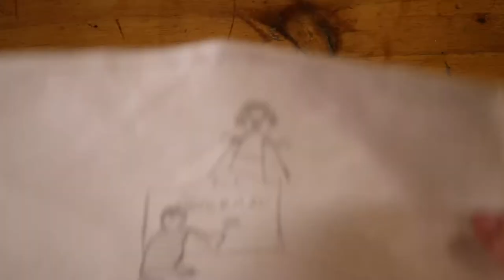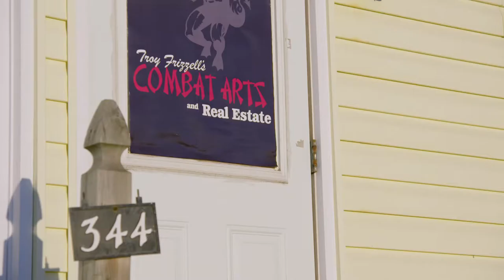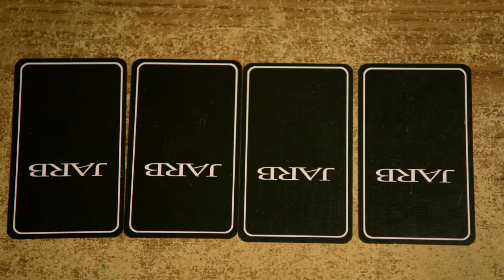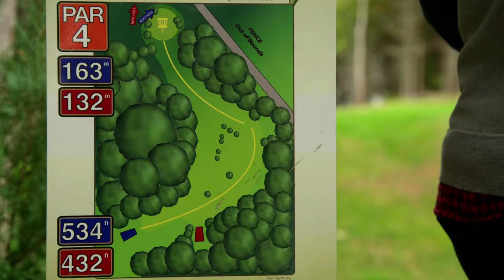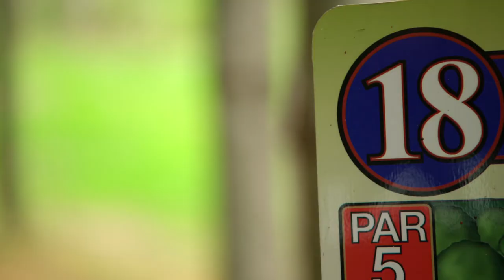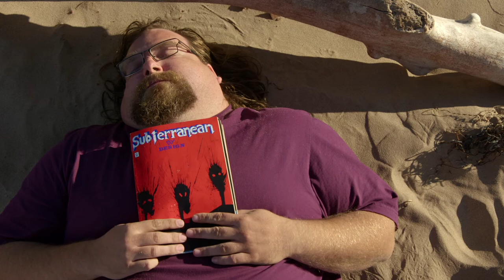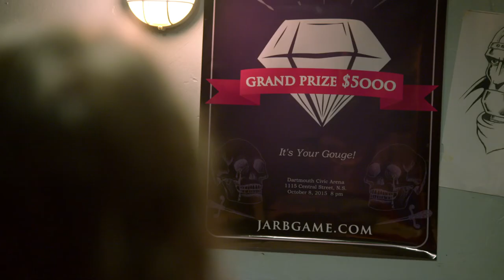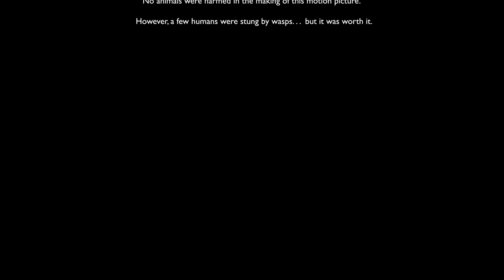Kooperman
"Kooperman is wacky, zany...it's current...it's meaningful, it's meaningless."
- John Dunsworth a.k.a. Mr. Lahey from The Trailer Park Boys

When a struggling comic book store owner faces eviction, he must snap out of his fantasy world and become his own hero in order to save his store, his friendship, and himself.

Directed by Harmony Wagner and starring Dylan Miller, Andrew Murray, Sharlene MacLean, Matt Harper, and Tamara Steele.  Recipient of Telefilm's Talent To Watch program.